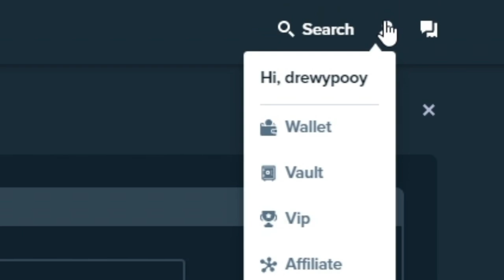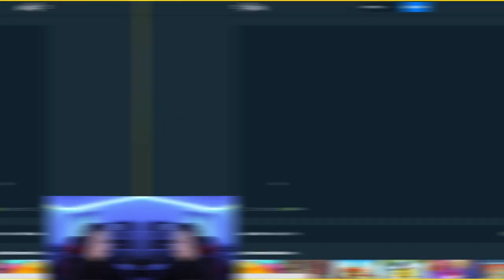INSANE 1000x ON GATES OF OLYMPUS!